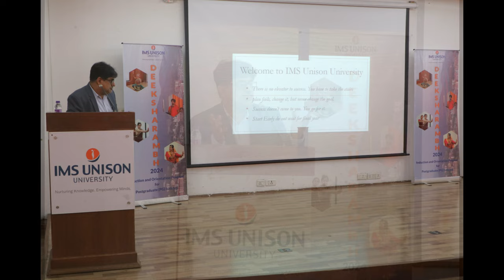DAY 1 OF DEEKSHARAMBH 2024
The new academic session for fresh undergraduates for academic year 2024-25 commences at IMS Unison University with inspiration and wisdom!
Day 1 of Induction and Orientation for undergraduates at IMS Unison University was graced by the keynote address from Chief Guest, Mr. Anil K Raturi, ex-DGP of Uttarakhand, who emphasized the importance of ethics and humility in leadership.
With powerful words from our Vice Chancellor Dr. Anil SubbaRao Paila and esteemed guests like entrepreneur Mr. Shyamal Chatterjee and Colonel Amardeep Singh, students are set to embark on a journey of growth and success.